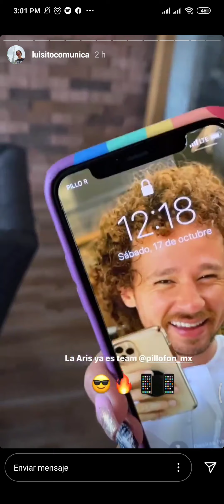Luisito comunica habla de Pillo Fon